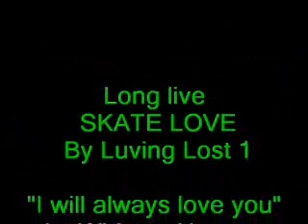LOST - I will always love you - Sawyer & Kate's message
A SKATE vid exhibiting Sawyer & Kate's relationship right from the start (yes, Season 1!) to season 3. Their differences keep them apart until they confess their love for each other. The classic "I will always love you" by Whitney Houston played as the backing song.